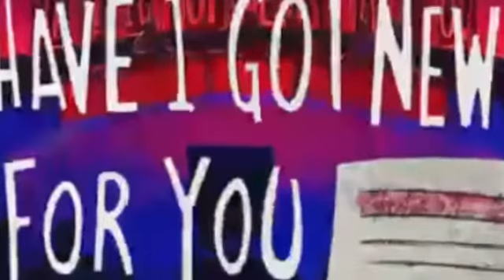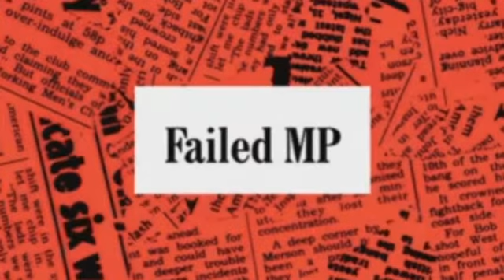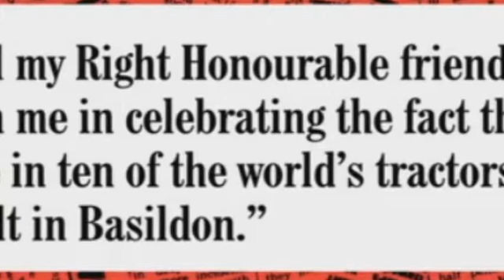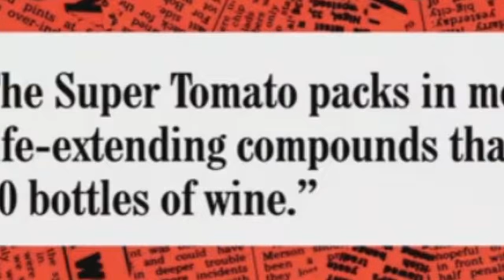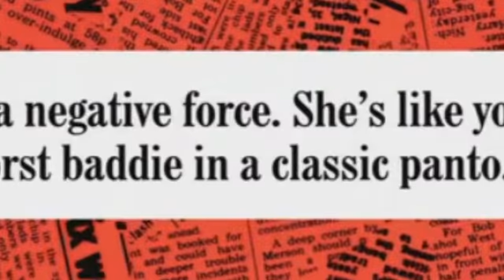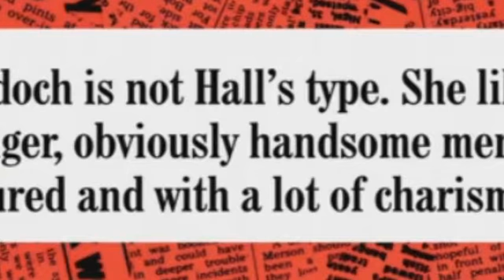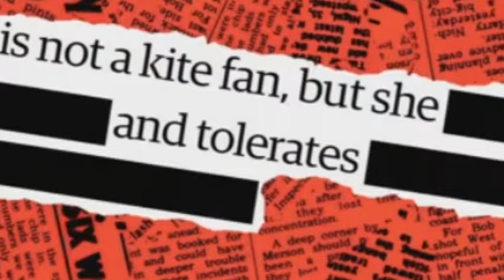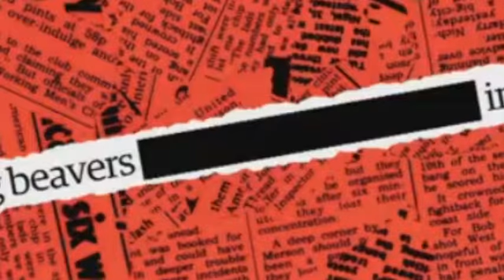Have I Got News for You s50E05 Uncut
Have I Got News For You